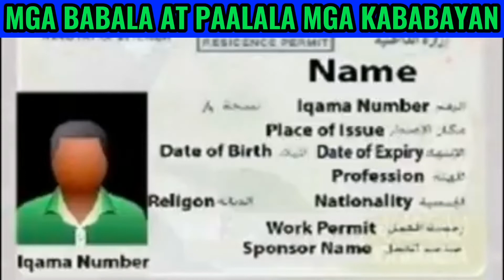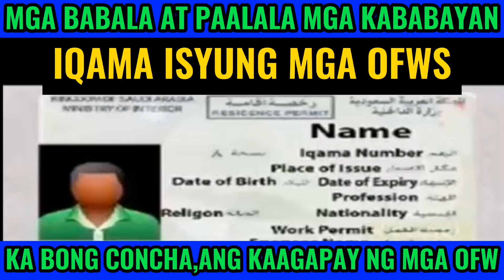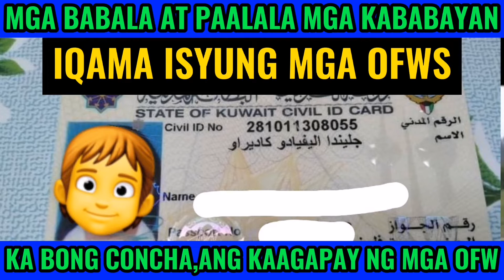NATIONAL I.D OR IQAMA ISYU, NG MGA OFW'S NA NAGTATRABAHO SA MIDDLE EAST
PANUORIN AT PAKINGGAN LAMANG PO ANG VIDEO PARA SA TAMA AT KARAGDAGANG IMPORMASYON.

PWEDE din po kayong mag iwan sa comment section Kung meron po kayong mga tanong.
PA share na din po Para mapaabot din po sa iba.. Thanks